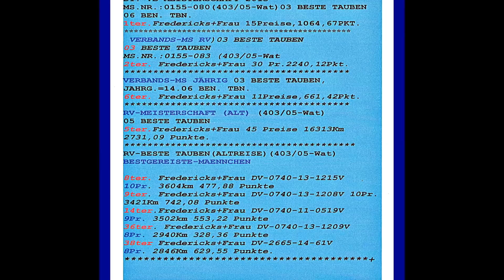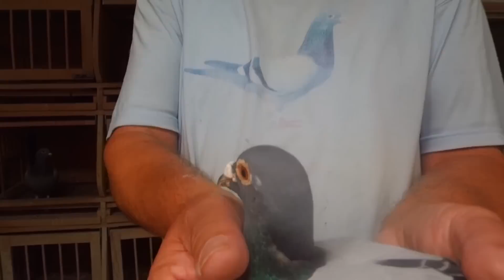Heinz Fredericks1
12ter Flug Heinz Fredericks+Frau mit dem Sieger DV 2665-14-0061 Vogel

Hallo, Heins Fredericks ist eine konstante größe in der RV Watt. über viele Jahre mit guten Reiseleistungen präsent, ein fairer Sportfreund der immer ein offenes Ohr für hilfesuchende Kollegen hat. Beim letzten Flug der Altreise gelingt ihm mit dem blauen Vogel DV 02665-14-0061 der 1te Konkurs von Wels 613km gegen 23 Züchter und 301 Tauben.

Die RV Wattenscheid gratuliert zum SIEG.